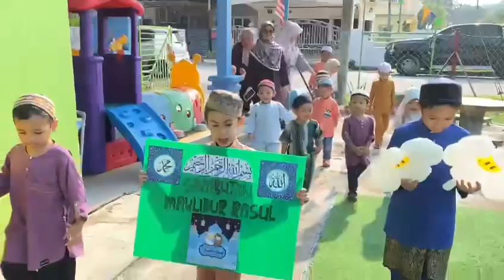Perarakan maulidur rasul Taska Bunga Lily 🌸